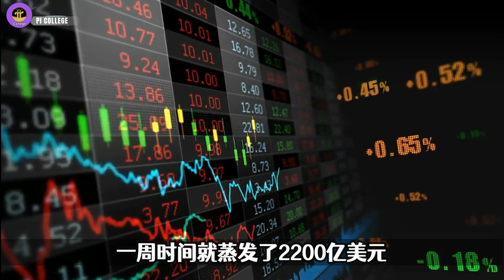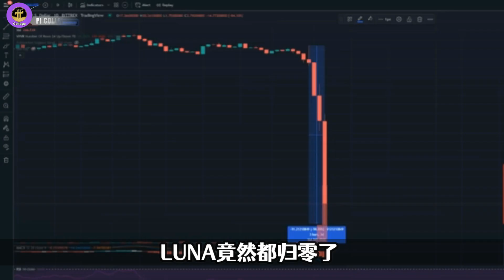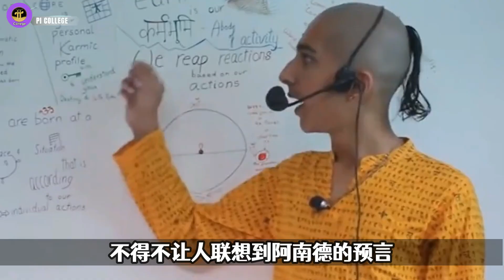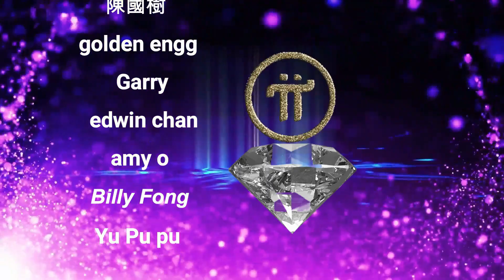💥印度神童阿南德新预言❗6月要发生灾难❗出現77年一次的灾难星象❗Anand Abhigya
AnandAbhigya,印度神童,阿南德最新預言,6月要发生灾难，出現77年一次的灾难星象！